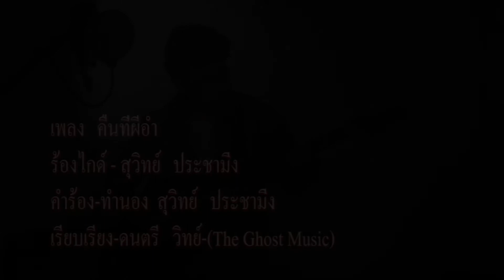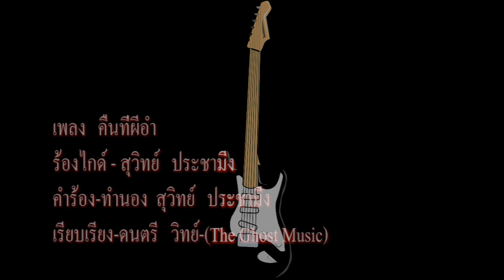คืนที่ผีอำ - สุวิทย์ ประชามิ่ง[OFFICIAL MV]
เพลง  คืนที่ผีอำ [OFFICIAL MV] เป็นเพลงเล่าประสบการณ์ที่สะพรึงความน่ากลัว  ถูกถ่ายทอดออกมาโดยการเขียนเป็นบทเพลง
                     คอร์ดเพลง  คืนที่ผีอำ
คำร้อง/ทำนอง/ สุวิทย์  ประชามิ่ง
เรียบเรียง/ดนตรี : วิทย์
lntro:/Em/G/Em/G/
      Em
      ดึกสงัดคืนหนึ่ง  ในค่ำคืนที่เดียวดาย

หลังจากที่ผมได้  เข้าพักที่โรงแรมแห่งหนึ่งในจังหวัดนนทบุรี

พอเข้าพักก็ไม่รอช้า  รีบอาบน้ำอาบท่าเข้านอนทันที

ใจกังวลล่ะคิดเรื่องโน้นเรื่องนี้ เที่ยงคืนพอดี ก็เผลอหลับไป
      Em
      พอซักพักสะดุ้งตื่นขึ้นมาตอนกลางดึก

ยังไม่ทันได้นึก ใครมาเคาะประตูตีสองหน้าห้องนอนร้องไห้เสียใจ

แล้วจู่ ๆ เสียงใครอาบน้ำ เปิดประตูไปถามจึงหายสงสัย

พื้นห้องน้ำแห้งสนิดไม่มีใคร กระโดดเข้าไปเตียงนอนทันที
  Em                                                   G
*โอ้แม่เจ้า ตายแล้วนอนหัวยังไม่ถึงหมอน
                                                     Em
ได้ยินเสียงหมาหอน ไฟดับเอาผ้าห่มคุมโปง

จับไข้หัวสั่นหมือนเห็นผี
Em                                              G
ทันใดนั้นผู้หญิงผมยาว เธอสวมชุดสีขาวนั่ง

ปลายเตียงนี้
Em
เธอหันมาใจแทบช็อคคาที่ แล้วอยู่ดี ๆ มานั่งทับอก
Solo :/Em/G/Em/G/
          Em
      **เอาอีกแล้วงานเข้า เธอมองผมจนตาโบ๋

ตาสีแดงก่ำโต พร้อมกับเสียงหัวเราะดังขึ้นในท่ามกลางสายฝนที่ตก

คิดไม่ออกไม่รู้ทำไง พอนึกได้ก็พนมมือที่อก

กรณีสวดไล่ผีนรก หายไปจากอกลืมตาขึ้นมา
Solo :/Em/G/Em/G/(2 time)
 ช่วยด้วยผมโดนผีอำ